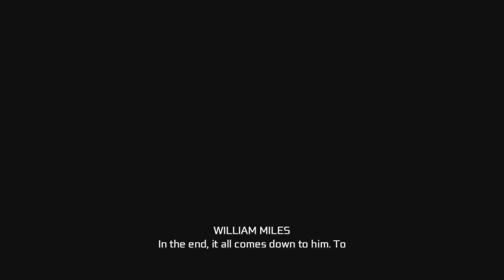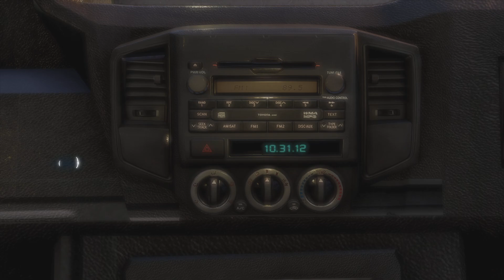Assassin's Creed III Remastered Walkingthrough Part 1- A Refresher Course